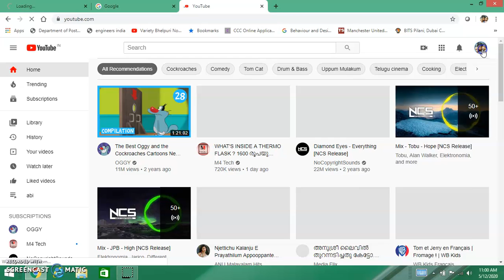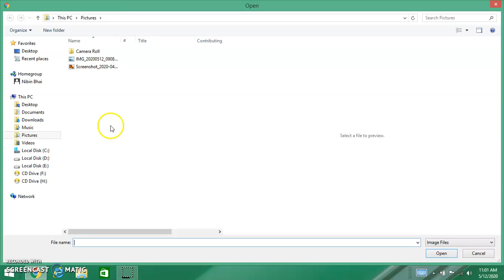HOW TO FIX A PROFILE PICTURE SUBSCRIBE BUTTON